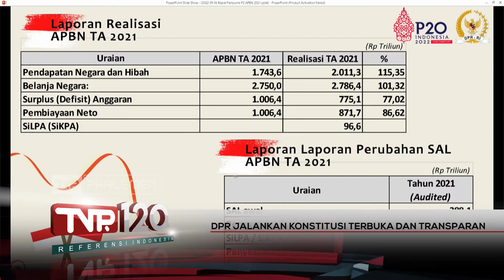TVR 120 - DPR Jalankan Konstitusi Terbuka dan Transparan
Dalam Sidang Paripurna HUT DPR RI yang ke 77 tahun yang mengangkat tema, DPR Kuat Rakyat Sejahtera, DPR berkomitmen menyelesaikan RUU yang terdapat dalam Prolegnas Prioritas 2022.

Narasumber :

Dr. (H.C.) Puan Maharani / Ketua DPR RI / F-PDIP / Jateng V